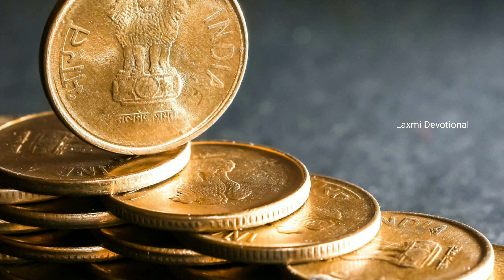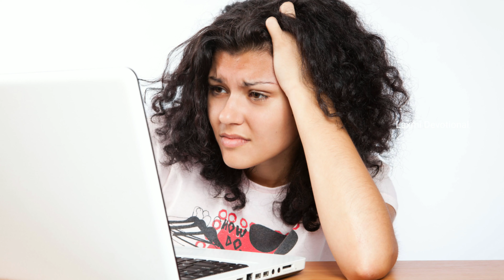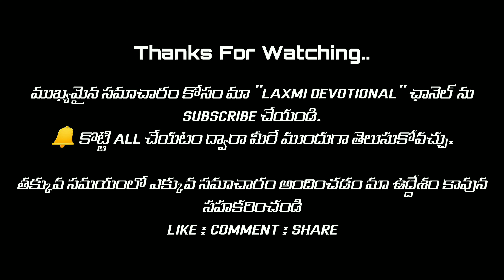నిత్య అవసర వస్తువులు - కలలు ఫలితాలు | Nithya Avasara Vasthulu Kalalo Kanabadithe | Laxmi Devotional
నిత్యావసరాలు కలలు కనపడితే ఏం జరుగుతుంది ?
ఇలాంటి నిత్య అవసరాలు కలలో వస్తున్నాయా ?
ఇలాంటి కలలు వస్తున్నాయా వాటి ఫలితాలు తెలుసుకోండి.
Nithya Avasaralu Palike Kalalu Vaati Phalithalu Enti Nightmare Results, Telugu Facts , Telugu Interesting News.

______________WIN_FREE_MONEY__________

Nithya Avasaralu Kalalo Kanabadithe,  kalalo Kanabadithe , Nithya Avasaralu Kalalo Kanabadithe, many in dreams, things In Dreams